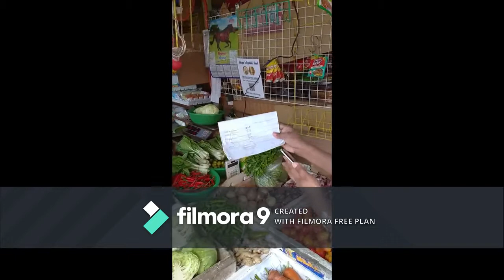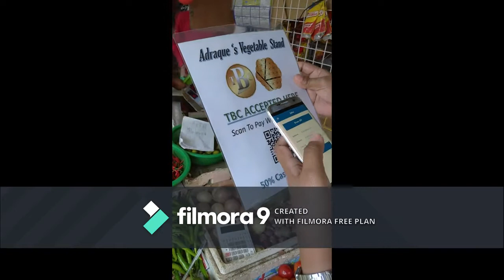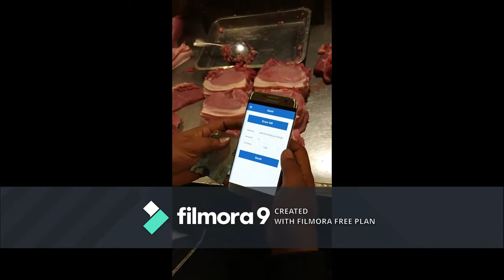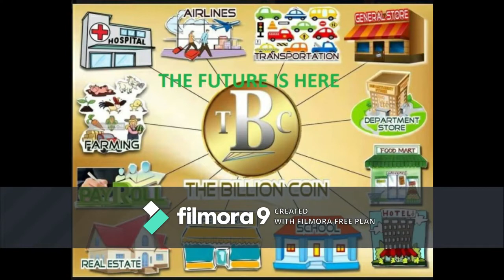TBC : Shopping Using Kringle